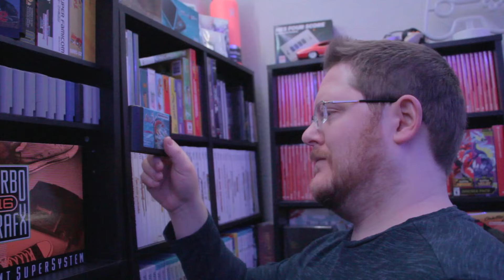The One Imperial Xbox 360 Game You Need Before Prices Go Up - Luke's Game Room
let's take a game room tour on Xbox 360 games you need to pick up before prices get even worse than they are now. Prices are doubling, tripling or worse for several of the 7th generations more obscure and hidden gem games. These games need to be on your backlog, and need to be in your collection before they get too pricey. 10 more games looked at for the 27th time amidst a sea of game developers putting out statements saying they will make good games again.